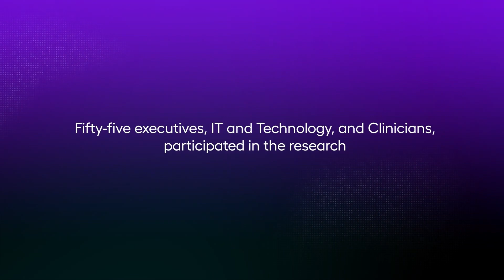Making data-driven healthcare business decisions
How can you better leverage data in healthcare business decision-making? Organizations across all industries are recognizing the importance of data in making informed business decisions. The healthcare industry is no exception, where data-driven decision-making has the potential to save lives, improve patient outcomes, and drive operational efficiencies. However, ensuring data accuracy in healthcare settings can be a complex and challenging task. By understanding the factors contributing to the disparity in data accuracy perception and implementing strategies for educating stakeholders, healthcare organizations can enhance data accuracy.

In Episode 4 of Unlocking Big Data, presented by HIMSS, Isaiah Nathaniel, VP and CIO of Delaware Valley Community Health, Inc., and Jake Hochberg, VP Analytics and Chief Analytics Officer at Arcadia, discuss data's role in providers' business plans.

🎞 [Episode Highlights]
HIMSS Market Insights 0:00
Using data for intelligent business decisions  1:26
Making best use of healthcare data 3:44
Getting leadership on board 7:19
Closing remarks 8:30